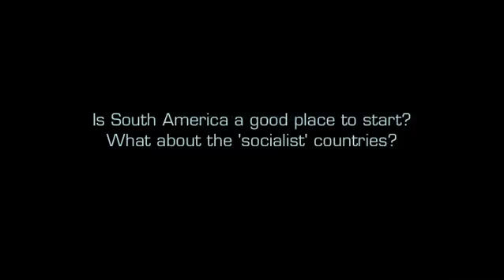The venus project will begin in Cuba - Jacque Fresco